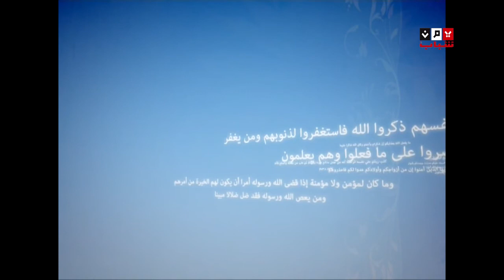شباب القرآن الحلقة التاسعة عشر 2